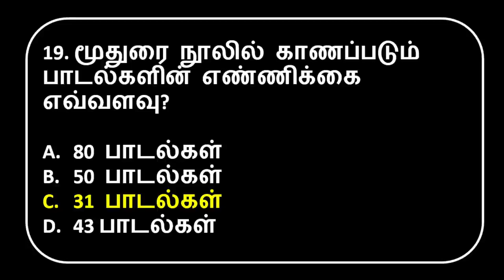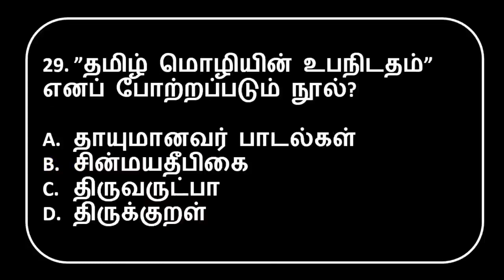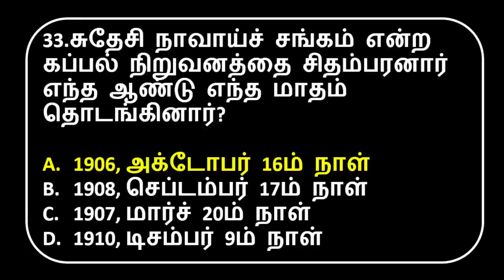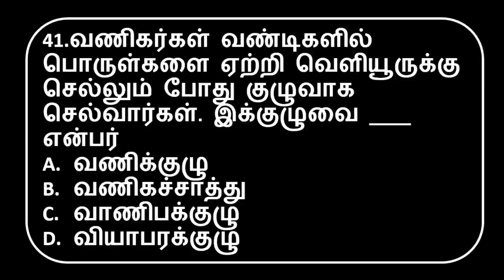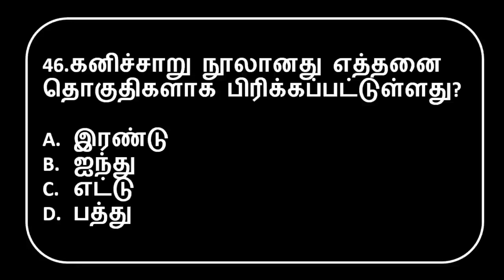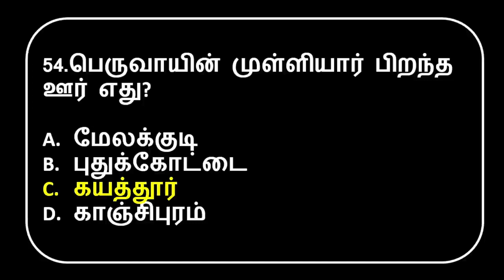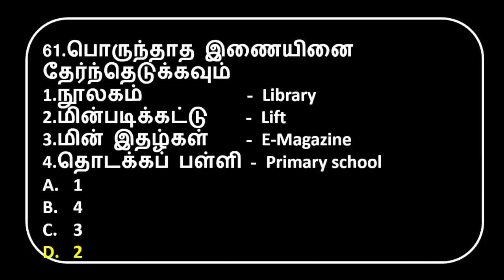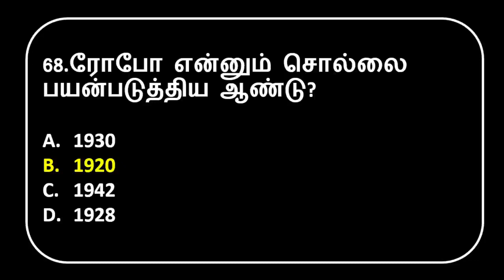🎉TNPSC GROUP-4 FULL REVSION 6TH TAMIL LESSON 1-9🧨🧨